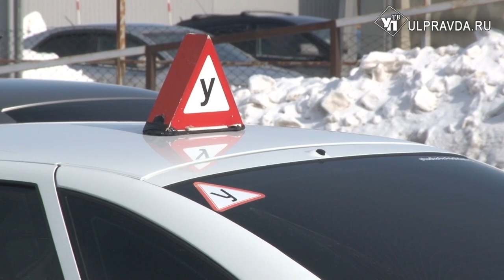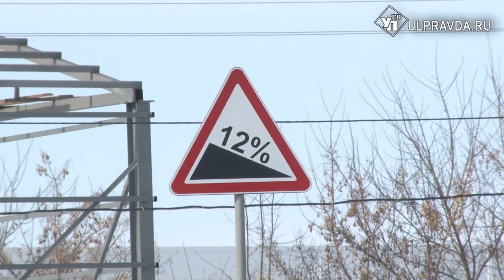Площадка отменяется. В Ульяновске сдавать на водительские права начнут по-новому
Теперь в условиях реальной дорожной обстановки. С 1 апреля по всей стране изменятся правила сдачи экзамена будущими водителями.